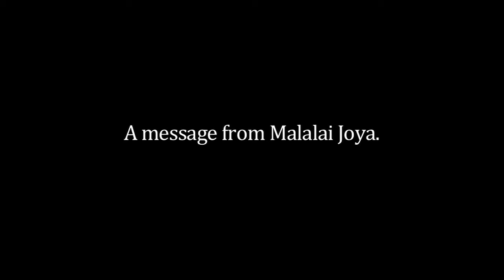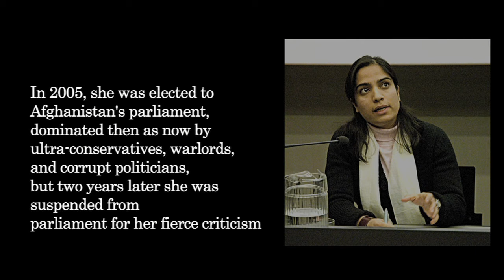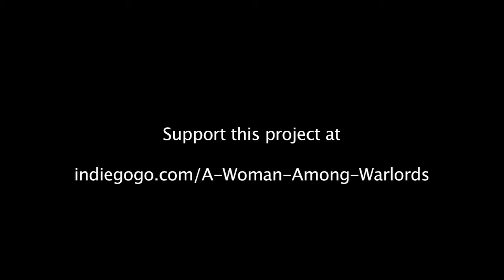Malalai Joya - A Woman Among Warlords - The Film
A documentary film on the story of "the bravest woman of Afghanistan".